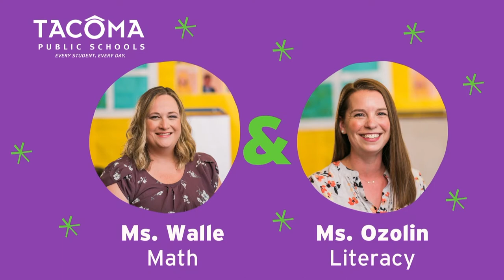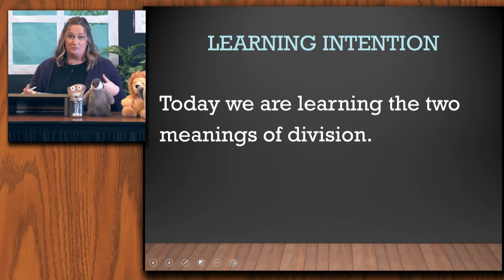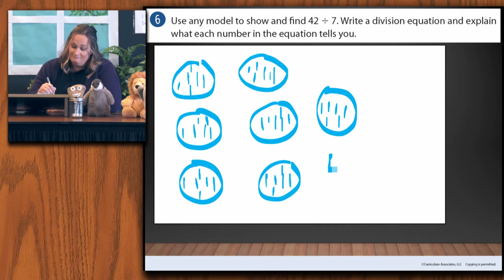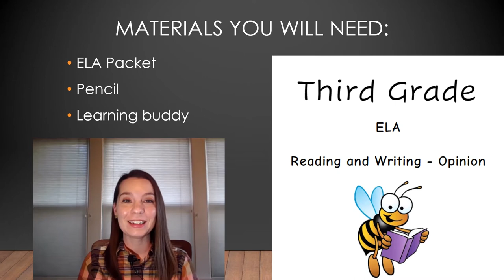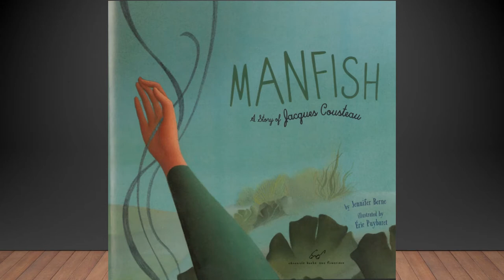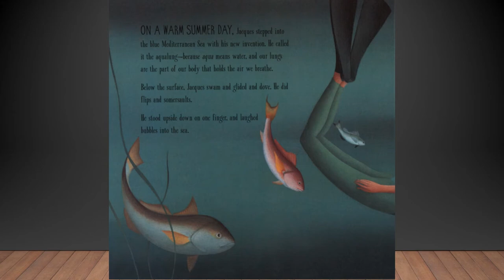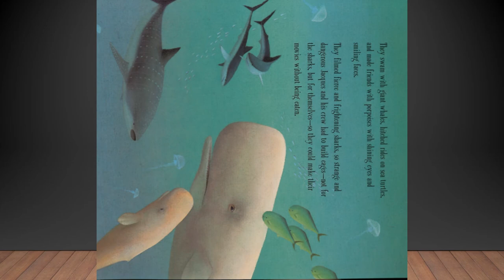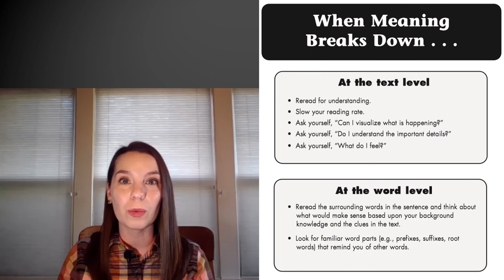Third Grade December 10, 2020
Writing: Writing Biography Generating Ideas: Inspirational Subjects: Changing the Way the World Works